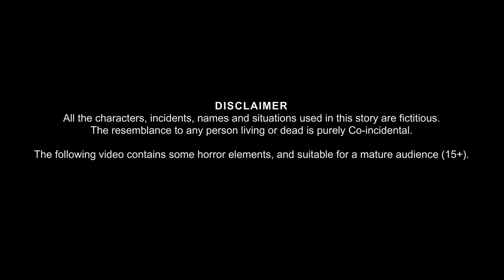পন ওয়ালি ডাইনি | Pon Wali Dynee | Dynee Bangla Golpo | Bengali Horror Stories | Rupkothar Golpo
পন ওয়ালি ডাইনি | Pon Wali Dynee | Dynee Bangla Golpo | Bhutera Kheta | Rupkothar Golpo | Thakurmar Jhuli | Bangla Horror Stories | Dream Stories TV Bangla |